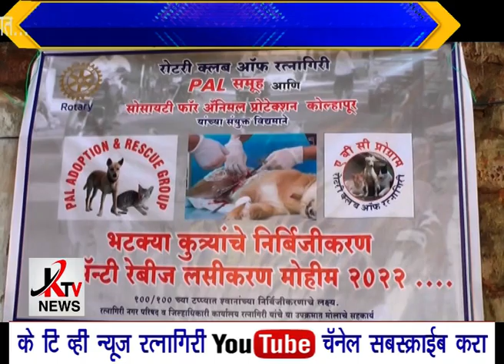KTV NEWS 03 03 2022 RTN